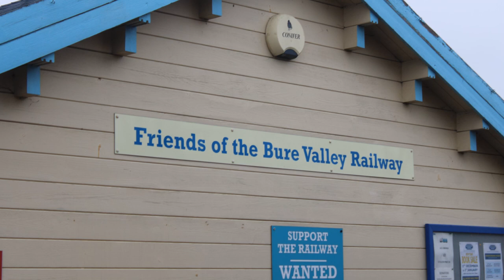Bure Valley Railway Teddy Express - 18/2/24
managed to fix the grain when shooting video so thats epic